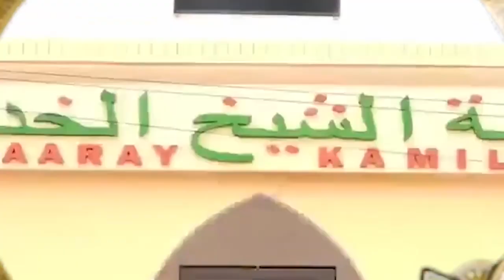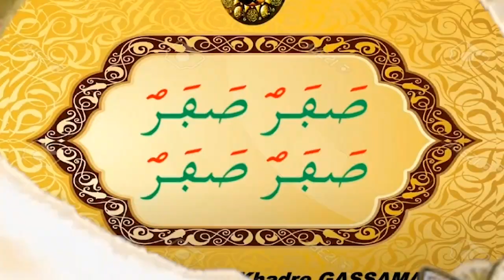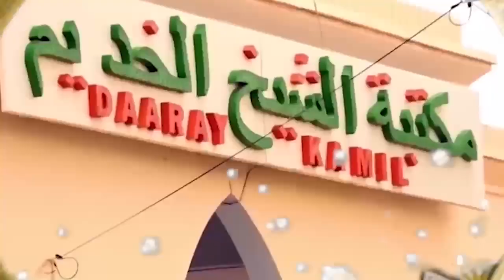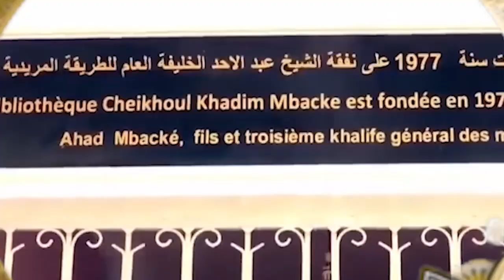Conférence: 16 safar imame chiekh tahirou fall pr 2